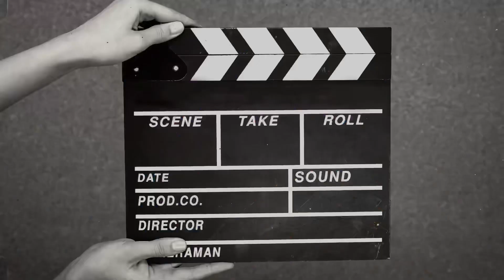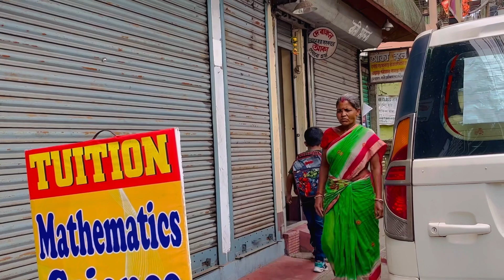Bajrangbali varshik Puja || Gelaam Brishti Mathay Niye 🙏 || @TinniFamilyvlog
Bajrangbali Barshik Puja Te Gelaam Brishti Mathay Niye 🙏

Bengalivlogs
Dailyvlogs
Bajrangbalipuja2023